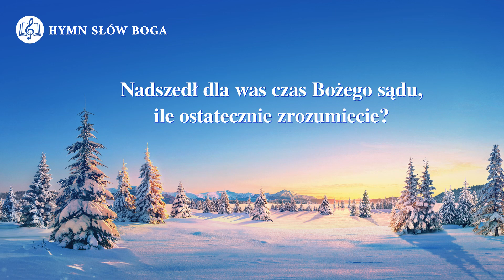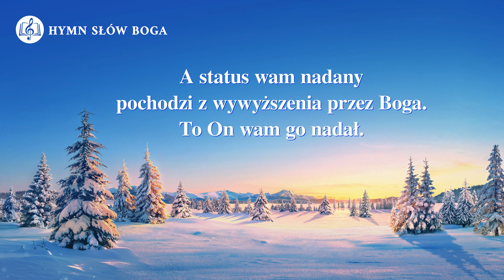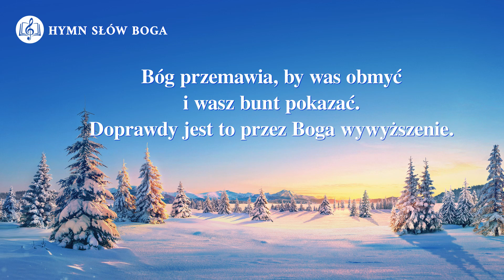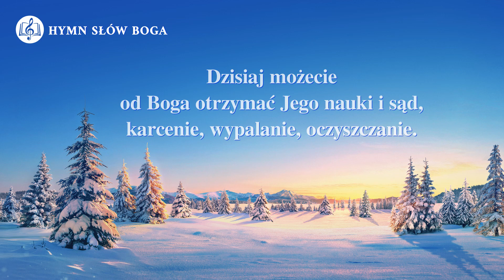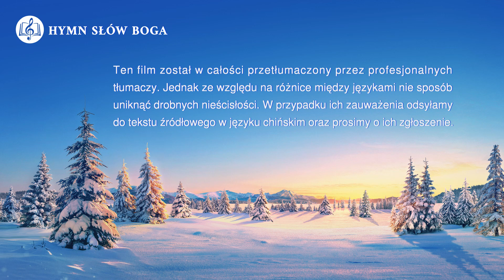Pieśń chrześcijańska | „Bóg wywyższa spadkobierców Moabu”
Ⅰ
Nadszedł dla was czas Bożego sądu,
ile ostatecznie zrozumiecie?
Choć brak wam pozycji wysokiej, powiecie,
cieszycie się teraz Bożym wywyższeniem.
Tak nisko urodzeni, pozycji nie mieliście.
A status wam nadany
pochodzi z wywyższenia przez Boga.
To On wam go nadał.
Dzisiaj możecie od Boga otrzymać Jego nauki i sąd,
karcenie, wypalanie, oczyszczanie.
Wszystko to wielka Boża miłość,
a nade wszystko Jego wywyższenie.

Ⅱ
Nikt wcześniej nie był doskonalony Bożym słowem,
nikt nie doznał od Niego wypalania, oczyszczania.
Bóg przemawia, by was obmyć i wasz bunt pokazać.
Doprawdy jest to przez Boga wywyższenie.
Czy to dzieci Dawida czy Moabu,
stworzeni są jako istoty bez powodów do przechwałek.
Jako stworzenia Boże
spełnijcie swój obowiązek wobec Niego.
Wymogów więcej wobec was nie ma.
karcenie, wypalanie, oczyszczanie.